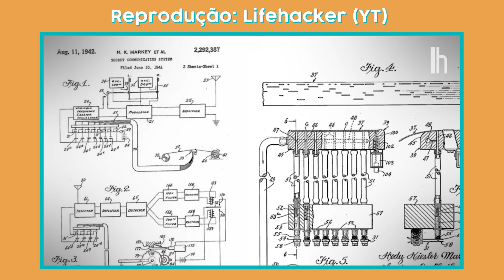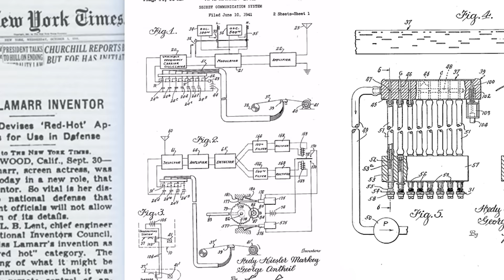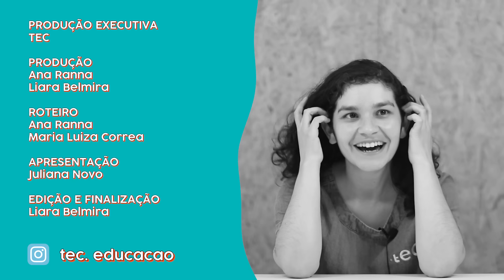GRANDES CIENTISTAS: Hedy Lamarr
Você já ouviu falar de Hedy Lamarr?

No vídeo de hoje apresentamos uma mulher que foi uma grande atriz de Hollywood, mas também uma das grandes cientistas da história, que por ser mulher e atriz, não foi valorizada na sua época. Hedy Lamarr foi responsável pela tecnologia que originou o Wifi e atualmente é conhecida como a mãe do wifiI!

Hedy Lamarr mostrou como a arte e a ciência podem ser áreas que se misturam. Se sua posição no mundo da ciência não tivesse sido desvalorizada por ser mulher, Hedy Lamarr poderia ter nos proporcionado muito mais descobertas.

Vem com a gente conhecer mais sobre essa grande cientista que mudou o rumo das tecnologias!

Produção – Ana Ranna e Liara Belmira
Roteiro – Ana Ranna e Maria Luiza Correa
Apresentação – Juliana Novo
Edição e Finalização – Liara Belmira
Imagens de: Adobe Stock, Freepik, Google Imagens e Pixabay